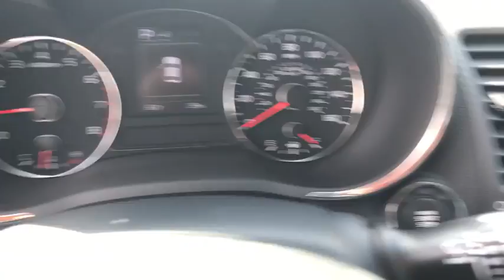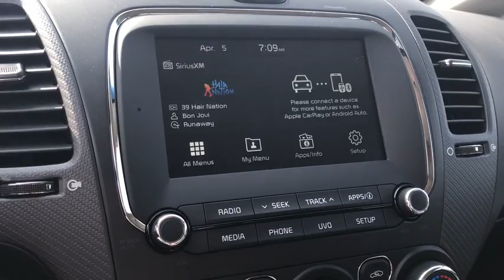2017 Kia Forte5 Columbus, Lancaster, Logan, Newark, Chillicothe, OH L17271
2017 Kia Forte5 EX - Stock#: L17271 - VIN#: KNAFX5A86H5715528